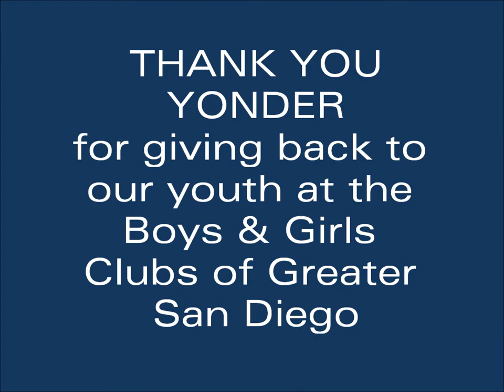BGCGSD Life Changer Padres Yonder Alonso Talks About Why He Partnered With Us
Yonder attended a Boys & Girls Club in Miami during his youth. He met Alex Rodriguez, Derek Jeter, Rafael Palmeiro and Marco Scutaro during their visits to the Club.

Yonder has been involved with the BGCGSD since early 2013. As he has always wanted to give back like the pros did with him when he was attending the Club.

Yonder was the host of the Celebrity Golf Classic on June 5 at the Barona Creek Golf Club to benefit the Ramona branch.

Yonder took 100 BGCGSD members to a screening of the movie "42" in 2013.

Yonder played host to 25 BGCGSD members on a tour of Petco Park in December 2013, which included lunch, a tour of the field, dugout, locker rooms and actually hitting practice in the batting cages.